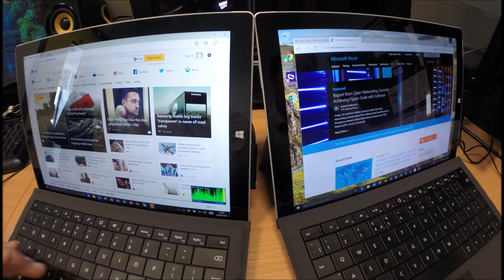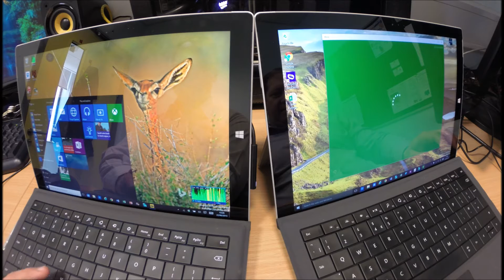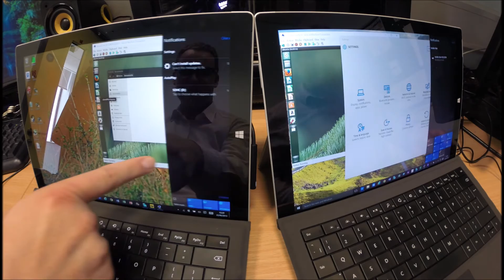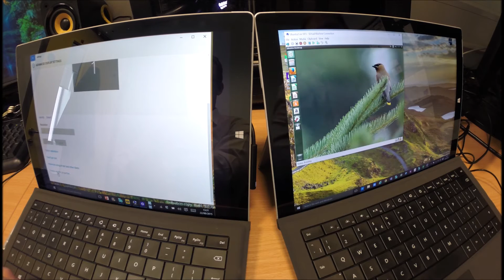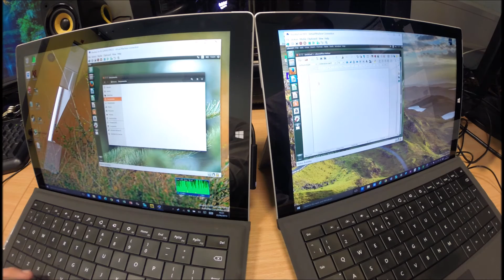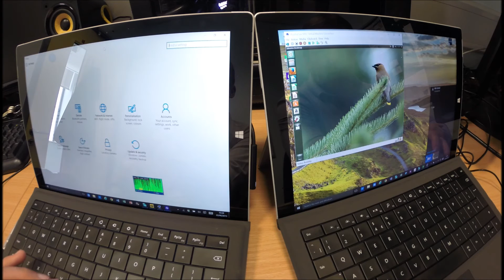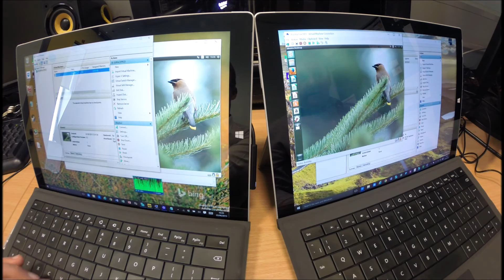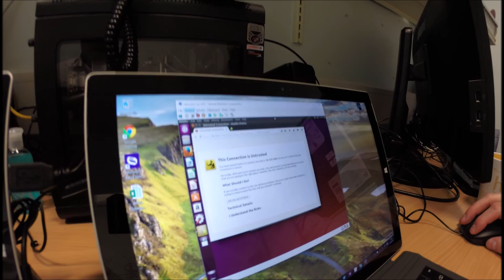Windows 10 RTM? Surface Pro 3 Half Life! Ubuntu VMs?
Who remembers the original Half Life? Today we discover that Windows 10 on the Surface Pro 3 can run it at 60FPS. How hard can it be right?

Lets talk a little bit about Windows 10 and our thoughts on it as a business operating system, can it be deployed, is it any good? Find out soon.

We also play around with hyper-v and Ubuntu Linux.. yes that's right Ubuntu Linux, help us now!